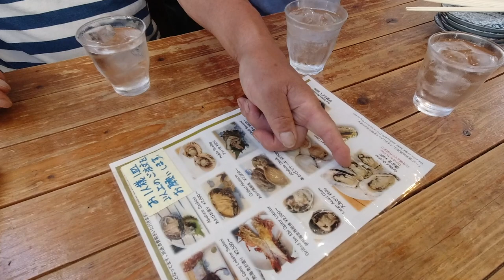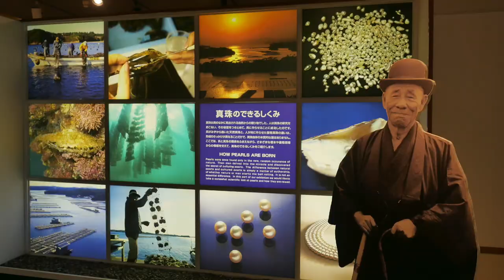巨大！！伊勢海老を食べまくる爆食旅 in 三重県鳥羽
今回は東海三県の旅【Part2】という事で、三重県鳥羽市にお邪魔してきました！
巨大な伊勢海老を食べて、食べて、食べまくる！やっぱり美味しい食べ物は旅の醍醐味ですね！